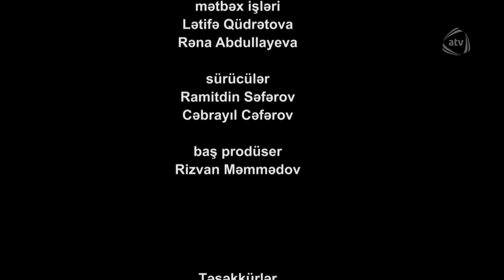Vicdan haqqı (30-cu bölüm)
Vicdan haqqı serialının bütün bölümlərini YouTube-da izləmək üçün rəsmi kanalımıza abunə olun

Rollarda:
Dilarə - Kəmalə Müzəffər
Kamil - Elxan Yunis
Larisa - Çimnaz Sultanova
Minayə - Hicran Nəsirova
Fariz - Murad İsmayıl
Nərgiz - Ülviyyə Xəlilbəyli
Fuad - Elşad Süleyman
Telman - Azad Şükür
Şəfiqə - Ceyran Qasımova
İmran - İlham Hüseynov
Afaq - Təzəgül Hidayət
Əbdül - Cavidan Novruz
Sevda - Məlahət Əhməd
Yusif - Kamran M.Yunis
Ofeliya - Sonaxanım Əliyeva

Ssenari müəllifləri:
Rövşən İsax
Vüqar Əmirov

Baş prodüser:
Rizvan Məmmədov